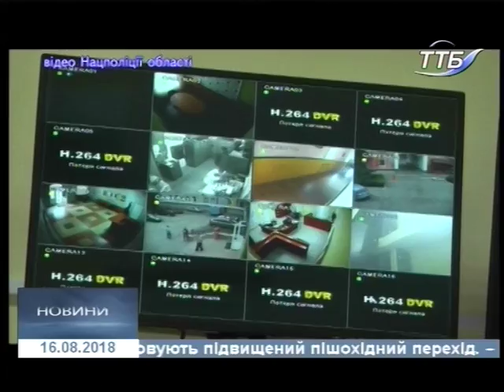16.08.2018. Новини. 17:00